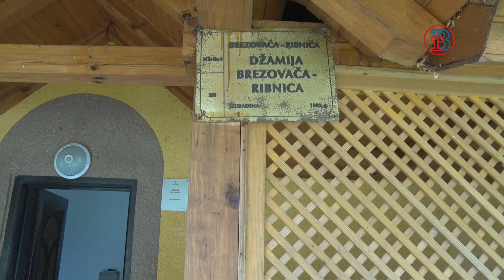Konzervacija i restauracija stare džamije u MZ Brezovača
U toku je snimanje i analiza postojećeg stanja najstarije džamije na području Medžlisa Islamske zajednice Banovići. Ono bi trebalo rezultirati izradom idejnog projekta za restauraciju i konzervaciju objekta te pokretanje procedure za uvrštavanje na listu zaštićenih spomenika Bosne i Hercegovine.

Novinarka: Sanela Ikanović
Snimatelj i montaža: Mirnes Brigić

Gl. i odg. urednik: Mirnes Brigić                                                                                                                                                       Direktor produkcije: Senad Mahmutbegović

Label and copyright: Radio Banovići Zabranjeno svako kopiranje video i/ili audio snimaka i postavljanje na druge kanale!